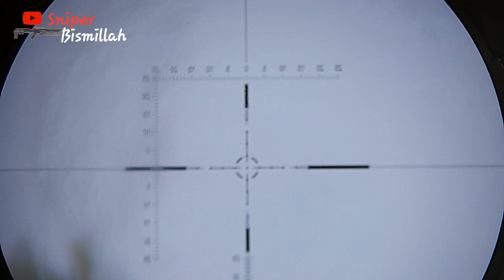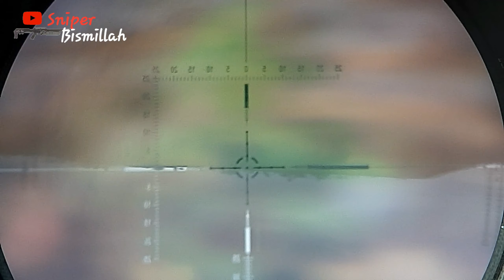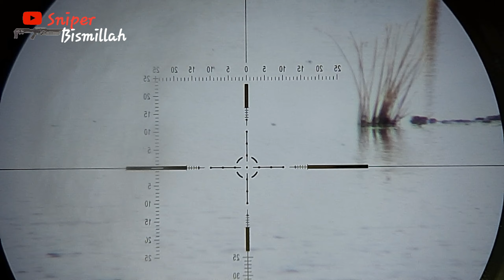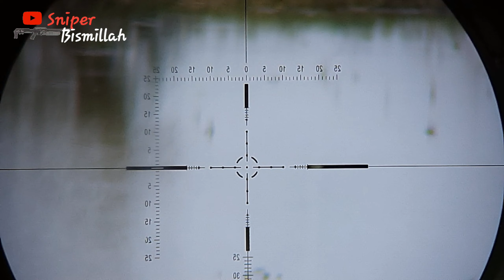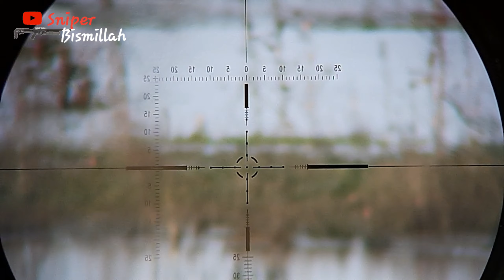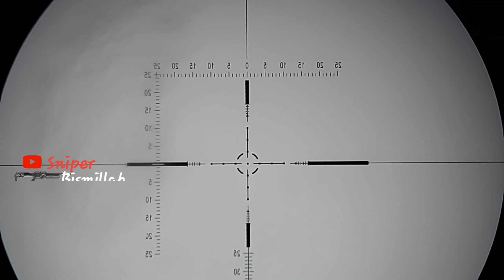Berburu Mandar di Sawah bersama Sang Bangau Putih